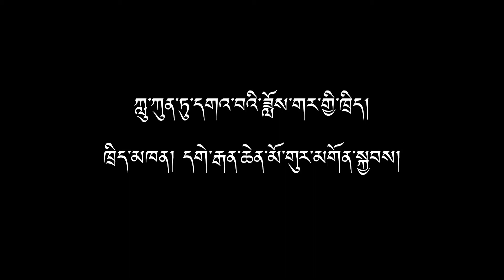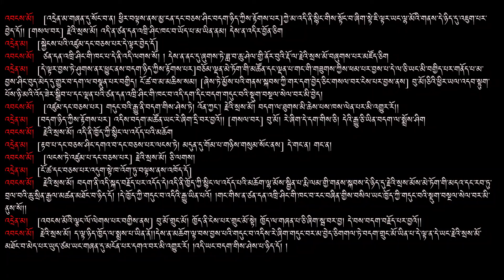ཀླུ་ཀུན་ཏུ་དགའ་བའི་ཟློས་གར་གྱི་ཁྲིད། (༡༤) Teachings on Nāgānada Nātakam of Srī Harsh. (14) 龙喜记讲 （14）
དགེ་རྒན་ཆེན་མོ་གུར་མགོན་སྐྱབས་ཀྱིས་ཁྲིད་གནང་བའི་ཀླུ་ཀུན་ཏུ་དགའ་བའི་ཟློས་གར་གྱི་ཁྲིད་བཞུགས་སོ། །
The Joy of Snake World of Srī Harsh.

हर्षदेवविरचित-नागानन्द-नाटकम्।
戒日王的梵剧《龙喜记》基本简介
《龙喜记》是13世纪时，西藏佛教萨迦派大师雄顿多吉坚赞在法王八思巴的授命下，于译经的同时，翻译成藏文。这个剧共有六幕。前三幕是描述持明国的王太子云乘到长满檀香树的马拉亚山，为父王母后寻找幽静而舒适的隐居地方时，巧遇悉陀国王的玛拉雅中玛公主，遂生爱慕之情。
云乘王子与玛拉雅中玛的相互思恋爱慕，得到双方父母的同意，结为恩爱失妻。
正当他们在御花园中享乐之际，有敌人入侵持明国，云乘太子的好友友世太子，表示愿意出兵帮助，而云乘却毫不在意，只是沉湎酒色，不顾国家安危。
后三幕，描述云乘太子舍身救龙，以身饲大鹏鸟。
他这一行动，感动了天神，降下甘露，使他回生；感动了大鹏鸟，表示要弃恶从善。
最后云乘太子与父王母后、妻子团圆。